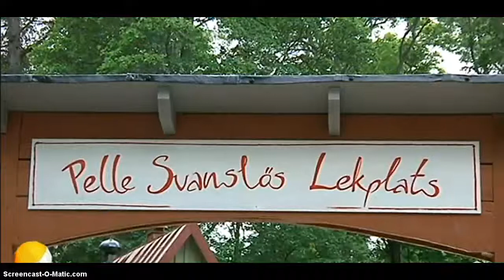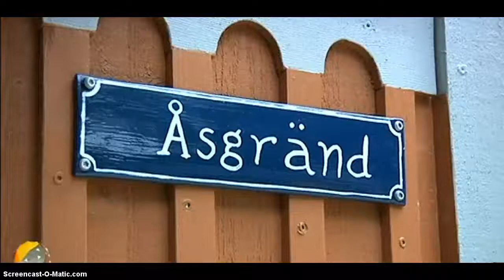Lilla aktuellt - Måndag - 28/07/2014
Lilla Aktuellt
Nyhetsprogram för barn och unga. Programledare: Andrea Hökerberg och Pelle Nilsson.